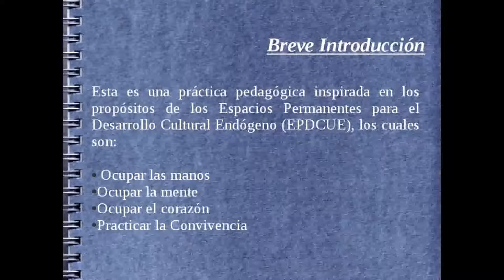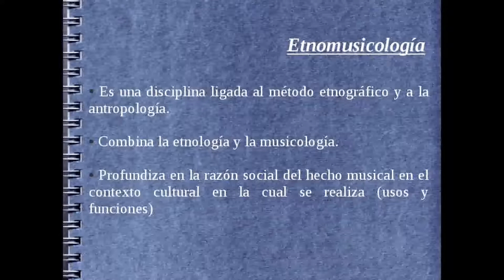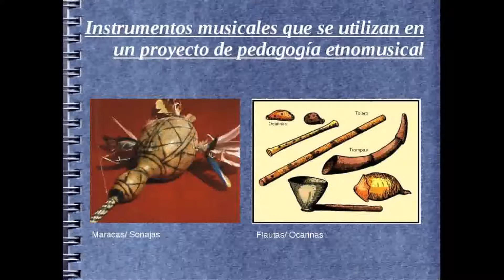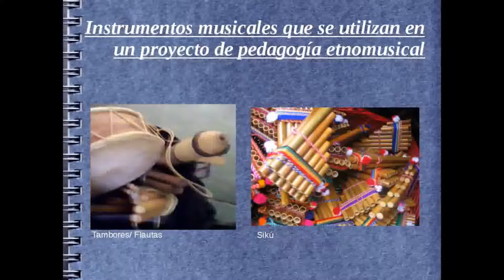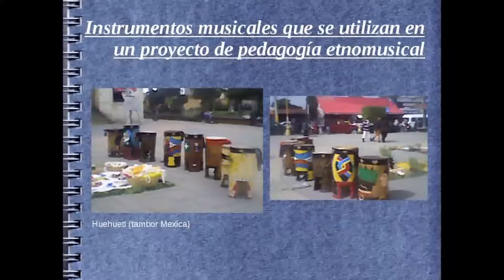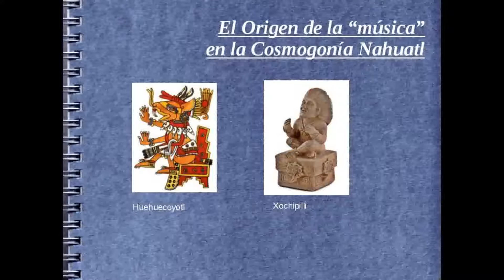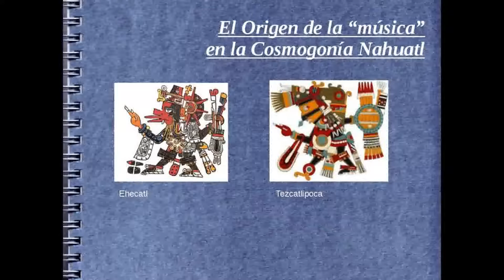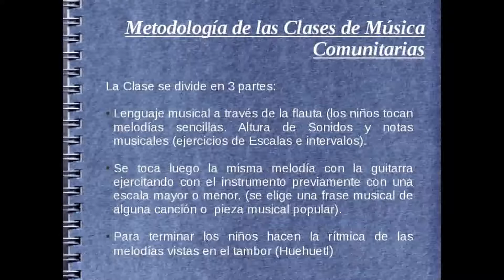La Enseñanza de la música a traves de la Etnomusicología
Conferencia en el VIII Encuentro Iberoamericano de Educación, Michoacan- México 2017, exposición del tema: La Enseñanza de la música a través de la etnomusicología, en la localidad de Indaparapeo.